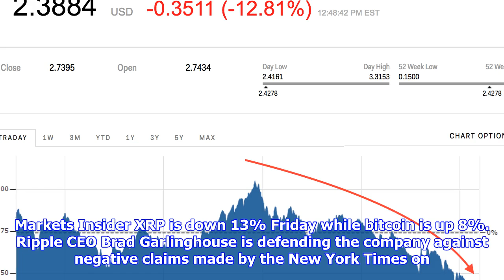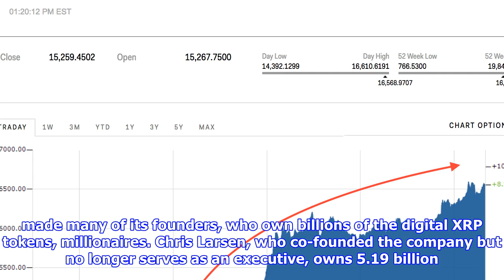Ripple's xrp is tumbling while bitcoin climbs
Markets Insider XRP is down 13% Friday while bitcoin is up 8%. Ripple CEO Brad Garlinghouse is defending the company against negative claims made by the New York Times on Friday.  Ripple's XRP cryptocurrency slumped as much as 34% Friday morning, trading down to $2.45 a coin, after New York Times reporter Nathaniel Popper said he was unable to verify many of the cooperating banks the company had previously announced. CEO Brad Garlinghouse denied those claims.  Meanwhile bitcoin, the only cryptocurrency worth more than XRP by market cap, was trading up 7.9% at $16,465. Here's Popper: Twitter Ripple CEO Brad Garlinghouse responded, saying that his company had set up interviews for Popper, and that he would be able to verify the its claims by speaking to those people. It's not clear the subjects of those interviews, or whether they had actually been scheduled.  Twitter Ripple has been on a tear since late last year, exploding in value by over 37,000% — making it the second-largest cryptoc...